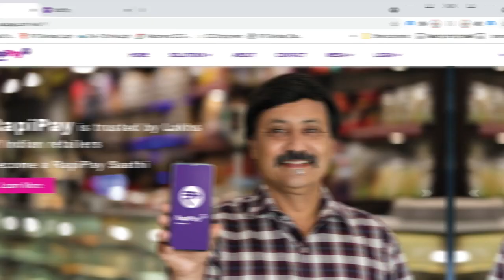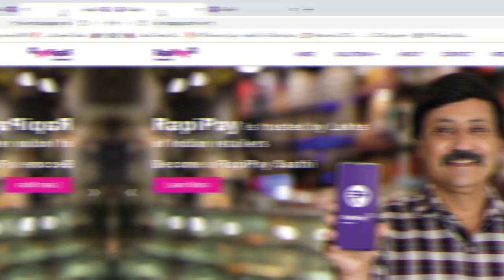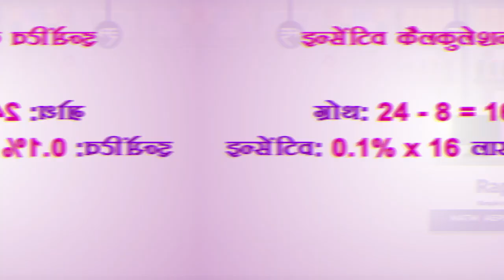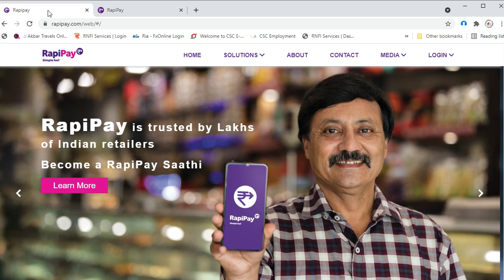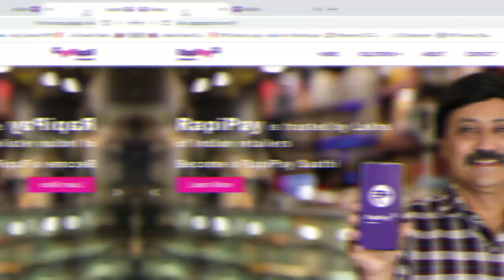Rapipay Mega Bounce Offers || Extra Income Of Rapipay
Rapipay Full Information || Rapipay की अच्छाइयां और बुराइयां || Portal Intro Service & Commissions

Hello Everyone.
Most welcome to the My YouTube Channel
●Tech Digital Arya●

Join My Telegram Link For Best Offers
Tech Digital Aryan

Retailers ID
Distributor
Super Distributor

About this time:- Rapipay Mega Bounce May Month Offers
  What is May Month Rapipay Mega Bounce Offers

RAPIPAY (CAPITAL INDIA)
SD/AD/RETAILER JOINING DOCUMENSTS -
1-AADHAR CARD BOTH SIDE
2-PAN CARD
3-LIVE PHOTO WITH AADHAR AND PAN
4-SIGNATURE
5-SHOP PHOTO WITH AGENT

*SCAN PHOTO NOT ACCEPTABLE*

DETAILS:
Mobile Number :
Name as per Docs :
Father Name as Per Docs :
Shop Name/ Bussiness Name :
Date of Birth :
Full Address :
City:
District :
Pincode :
PAN Number :
Aadhaar No :

SERVICES:
1-AEPS
2-DMT (Without KYC -75000)
3-BILLPAYMENTS
4-CMS (FINO)
5-CMS (AIRTEL)
6-INDO-NEPAL(DMT)
7-REMITX FOREX LEAD
8-AADHAR PAY
9-SAATHI TO SAATHI(RAPIPAY AGENT TO RAPIPAY AGENT)
10-FOR WALLET TOPUP (YESBANK VIRTUAL ACCOUNT)
11-BANK SETTELMENT(IMPS-5 TO 10RS AND NEFT-(FREE) )
12-MATM

WITHIN 10MIN ID AND PASSWORD